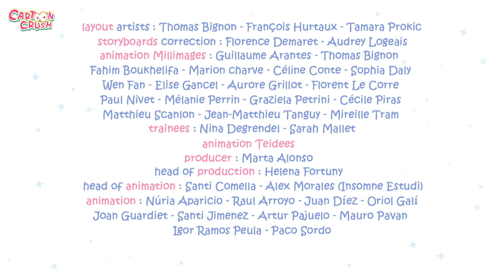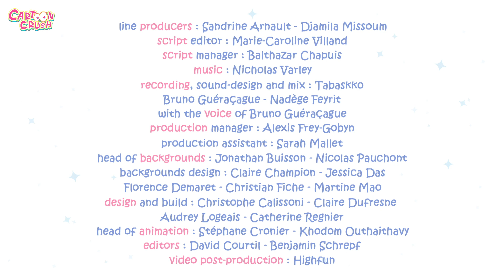Molang Halloween Special | The pumpkin | Cartoons For Kids | Cartoon Crush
It's Halloween today. Molang is dressed up as a mummy. Piu Piu has spent a lot of time carving a huge pumpkin to decorate the garden. There's no time to lose. As someone knocks at the door, Piu Piu gives the pumpkin to his mummy-disguised friend and runs to dress up... and finds himself face to face with Molang. But who has the precious pumpkin? And how can they get it back?

Much Love,
Cartoon Crush 💜